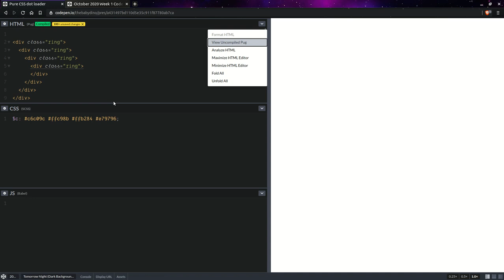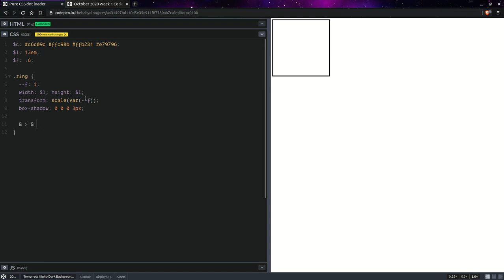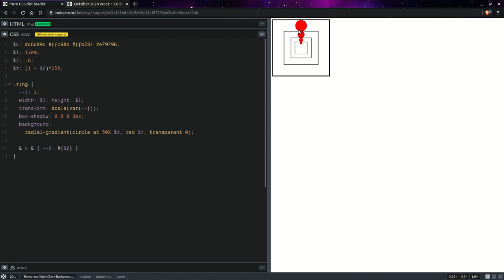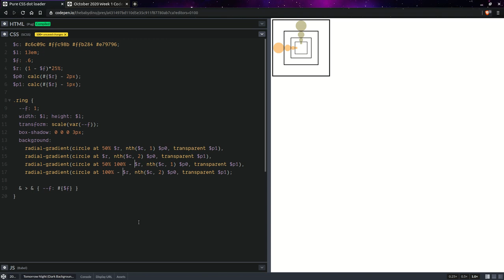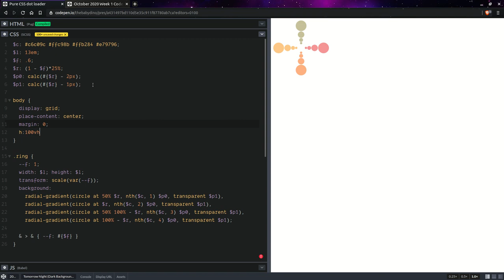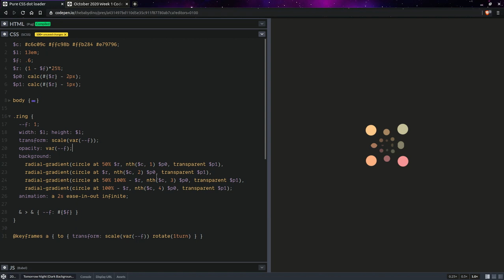Pure CSS dot loader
If the work I've been putting out since early 2012 has helped you in any way or you just like it, please consider supporting it to help me stay afloat. You can do so in one of the following ways: